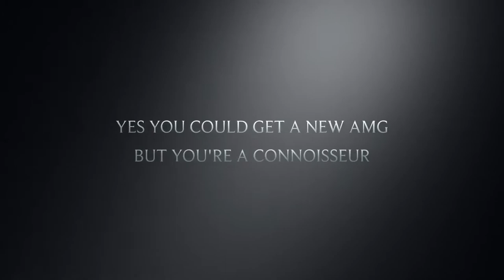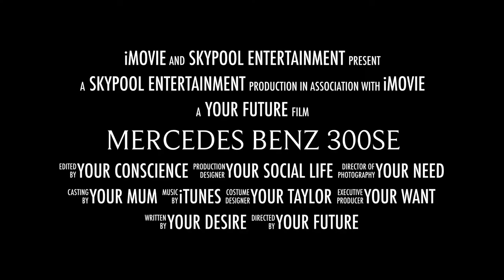Mercedes Benz 300SE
For Sale Find me on CarSales.Com